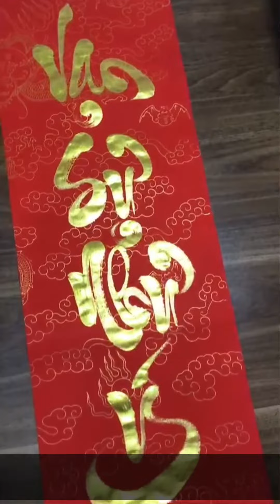Mực nhũ vàng viết thư pháp bóng sáng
THƯ PHÁP DỤNG PHẨM - Đơn vị cung cấp dụng cụ thư pháp, tranh thủy mặc hàng đầu tại Việt Nam.

Tôi là những người yêu thích nghệ thuật Thư pháp chữ Việt, thư pháp Hán Nôm, tranh thủy mặc. Chúng tôi yêu thích công việc của mình và rất hân hạnh được giới thiệu tới Quý thư hữu những dụng cụ học tập chất lượng với giá thành hợp lý.
👉 TPDP sẵn sàng tư vấn, chia sẻ tới Quý thư hữu kinh nghiệm học tập, sử dụng các công cụ học tập.
👉 Hãy truy cập Website của Tiệm để tham khảo những bài viết về thư pháp, thư họa. Tại mục "Kho tài liệu" chia sẻ nhiều tài liệu miễn phí, bổ ích.
- Địa Chỉ: Số 71, đường Linh Đường, Hoàng Liệt, Hoàng Mai, Hà Nội.